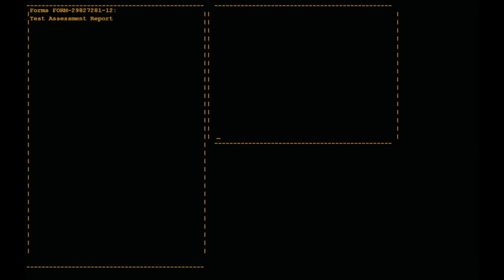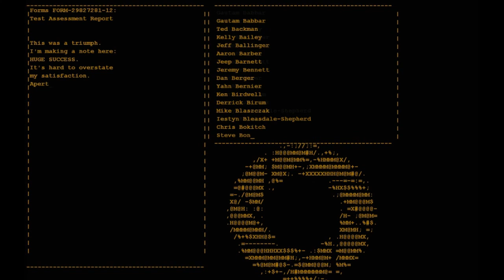Schultz Spiller Portal - Episode 5 - Ingen kage?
Øv.. Så er der ingen kage..

KAGEN ER EN LØGN!! :-O